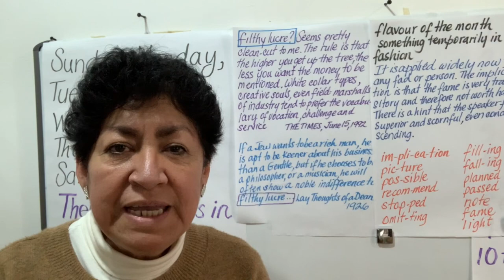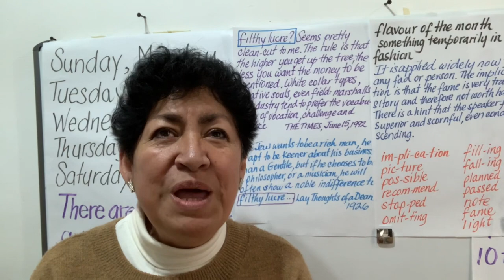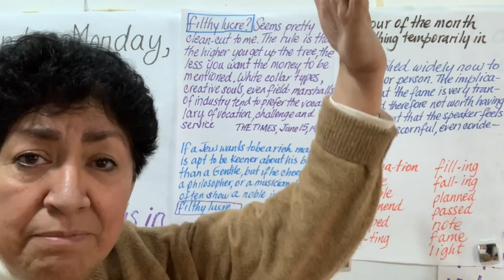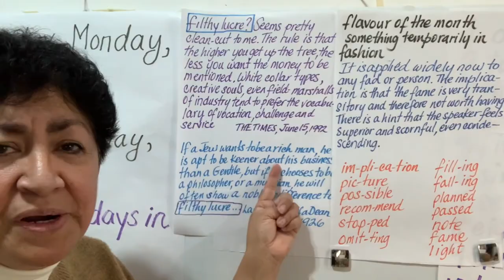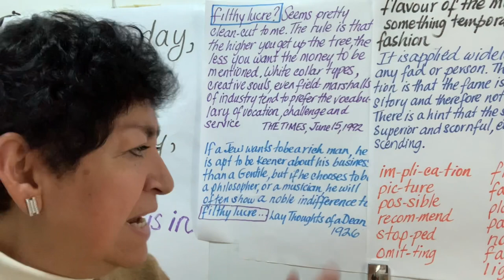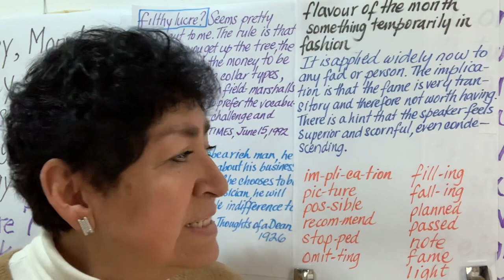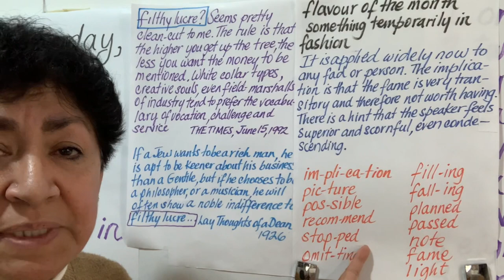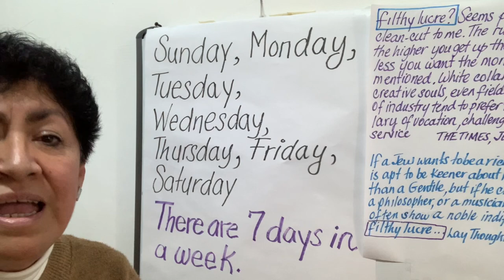Clase 169 Idiomatic Expressions: Filthy lucre, flavor of the month. Syllable division//weekdays.